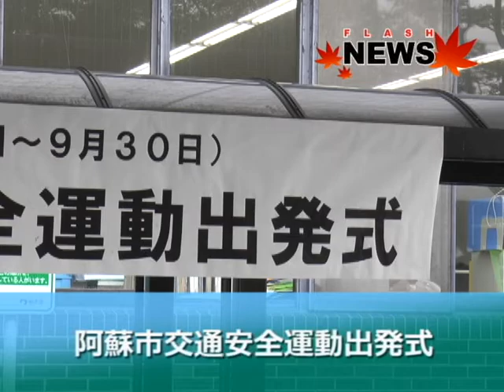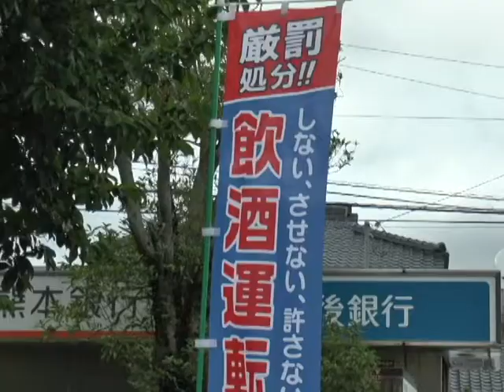阿蘇市交通安全出発式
秋の全国交通安全運動が始まり阿蘇市でも交通安全出発式がありました。